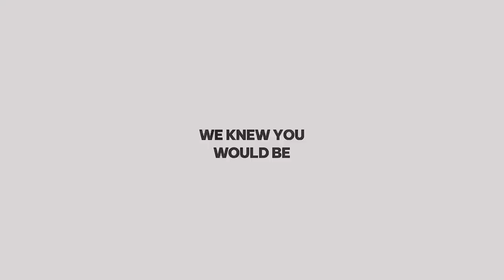New Trophy Pilothouses and Explorers make overnight outings Being Made Again Bayliner Cuddy Cabin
Being Built Again. Our new Trophy series of Pilothouses and Explorers make overnight outings and more challenging catches possible. Browse the latest lineup additions and get ready to level up your angling adventures.New Trophy Cabin Boats 2024. Back to Life!

PYLE MARINE RADIO
Keep the house Battery charged up!
FISH FINDER
MARINE RADIO Bluetooth
FUEL FILTER
GEAR LUBE PUMP
MAGMA GRILL
SPARK PLUGS low price